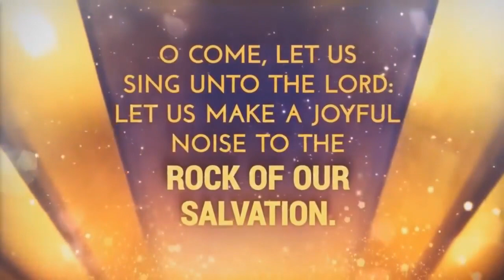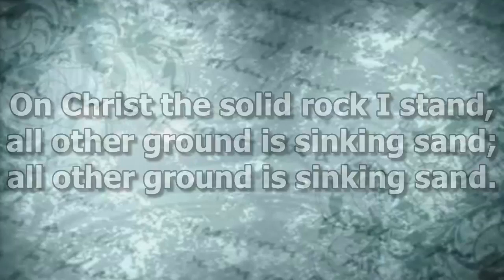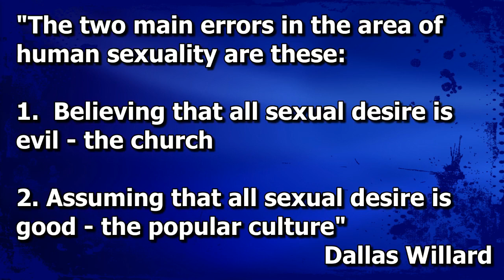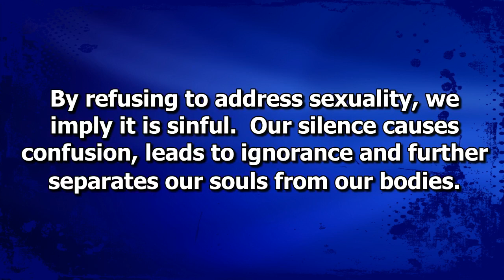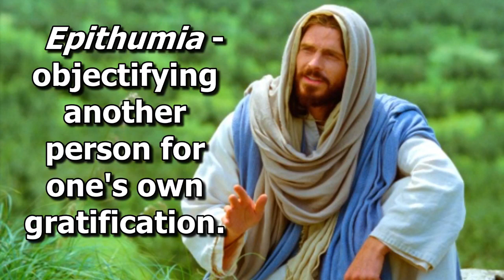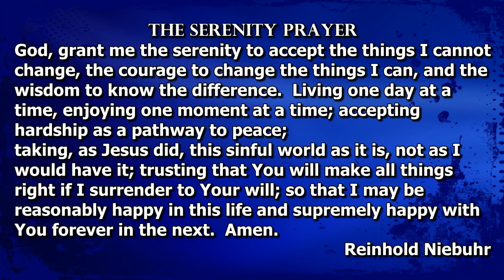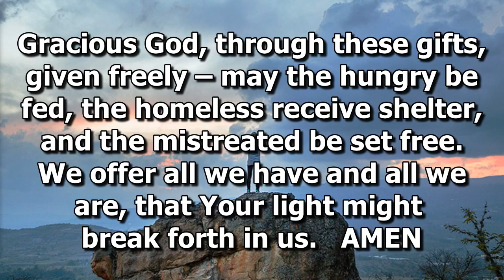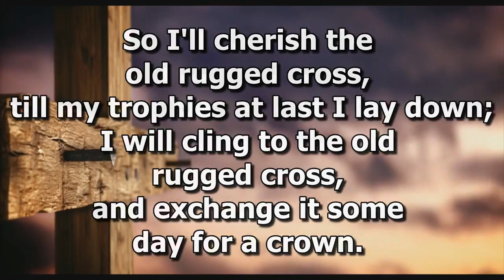The Good and Beautiful Life: Living without Lust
Mountain Vista United Church
West Jordan, Utah